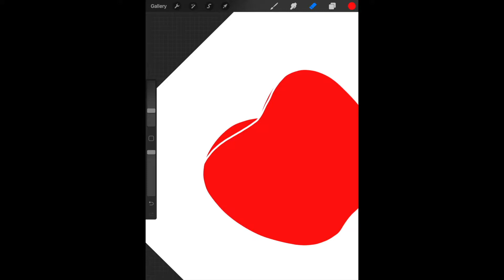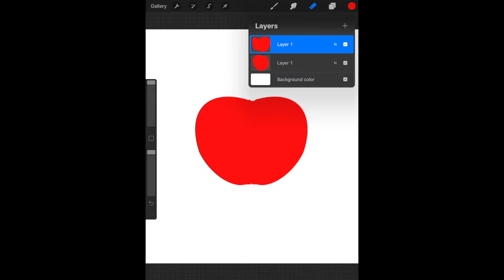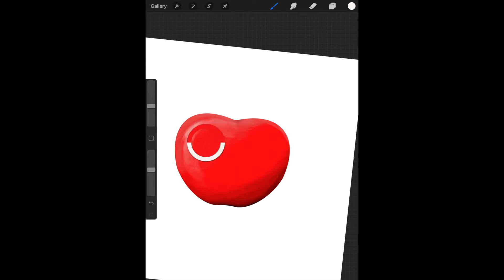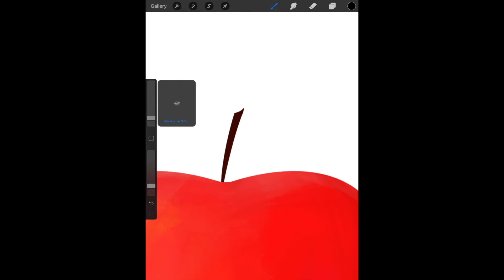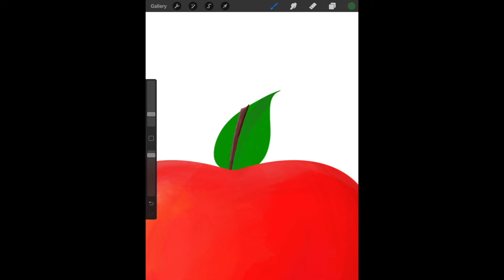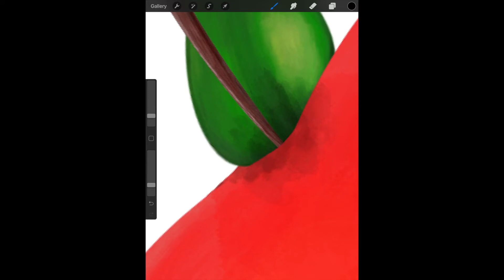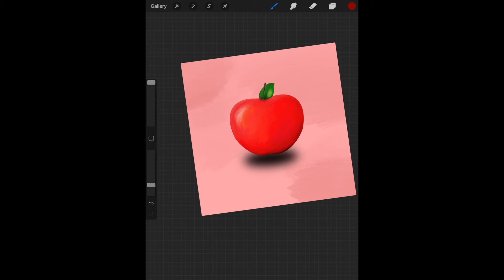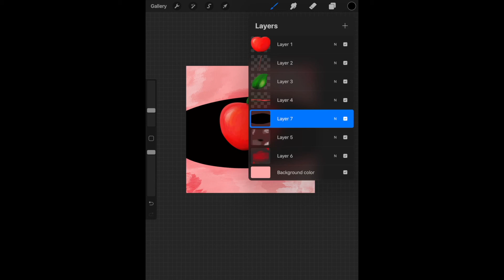how to draw an apple step by step digital drawing tutorial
Hello ! This is a step by step digital drawing tutorial so you can learn how to draw an apple.